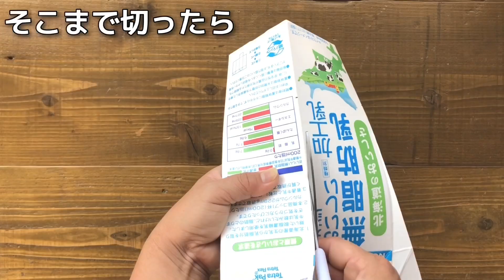作って遊ぼう!!牛乳パックぽっくり・なりきり恐竜・象の足・体幹を鍛える・室内で楽しく運動❤︎Junior Stilts with Milk Carton/dinosaur❤︎#773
バランスを取って歩くので体幹が鍛えられます。
室内で楽しみながら体力アップ💪💕

素足になって足の指、足の裏の感覚を研ぎ澄まして遊ぶのがいいと思います🦶